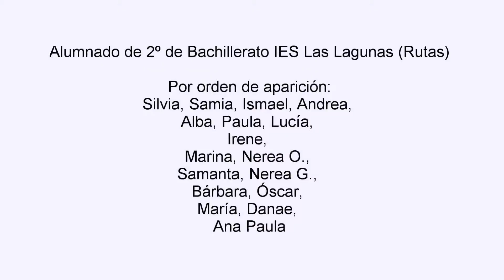Copia de Mindfulness en el IES Las Lagunas